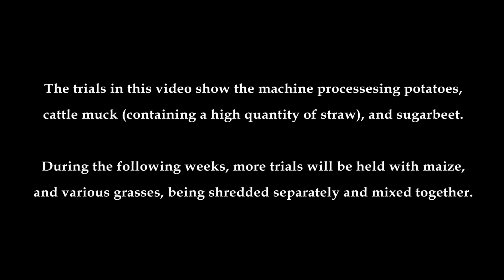Anaerobic Digester Shredder by Larrington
This film shows the patented design of the Larrington Anaerobic Digester Shredding System.

The aim of the shredder is to reduce vegetable waste including sugabeet, potatoes, and carrots to a minimal fraction of its original size which enables bacteria to create more gas in a shorter period of time.

In the trials shown in this video the machine processes cattle muck (containing a high quanity of straw), potatoes, and sugarbeet.

During the following weeks trials will be taking place with maize, and various grasses. Both separately and mixed together.

So keep a lookout for and update soon.